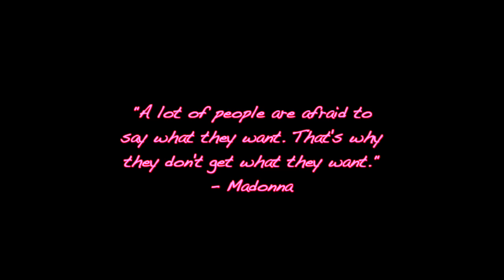Drag Artist Lipsyncs Madonna's Life Story (S2E1)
During my childhood, Madonna was like a second mother teaching me through the TV. But the parallels between her and my real mother are many and enormous. They're the exact same age and both project seductive strength to hide deep insecurity. I grew up believing the mask was real and I modeled my life around it. In 2008, both of these ladies suffered painful break-ups as they entered their 50s. The cracks started to show. The world got to see the needy little girl inside Madonna play out on Instagram. I witnessed my mother's sudden vulnerability and fears in private. It was quite a shock to my system because it confronted me with my own mask. It took some time to accept that. I'll spare you the details but the rainbow at the end of that tunnel was the birth of my drag. So it was inevitable that I would do an episode dedicated to the big M. When I started cutting together this Madonna story, it was a challenge because she's someone who is very hard to make vulnerable or funny but I remembered a recording of her in 2008 (at that very vulnerable time in her life) where she suddenly felt compelled to thank her mother for giving her life. Madonna lost her mother as a child. So I built my video around that clip. And added that special Madonna sauce for your pleasure. So I hope you enjoy coz a piece of my soul went into this one :)